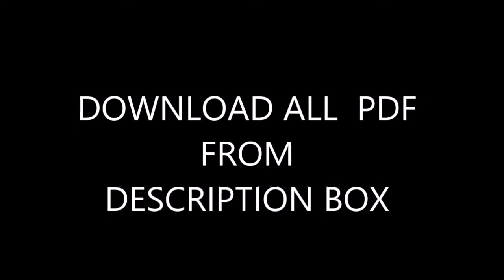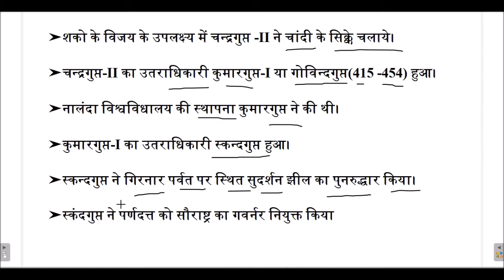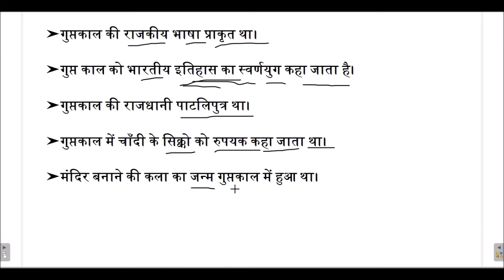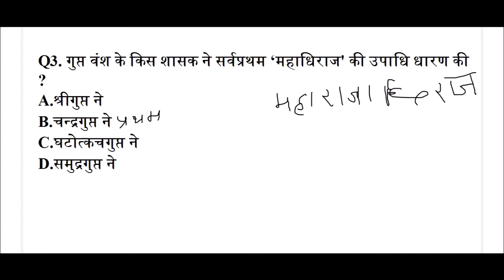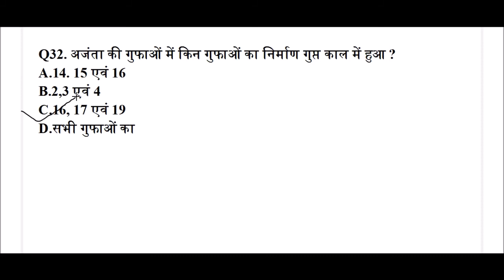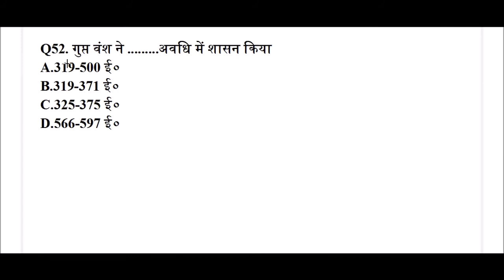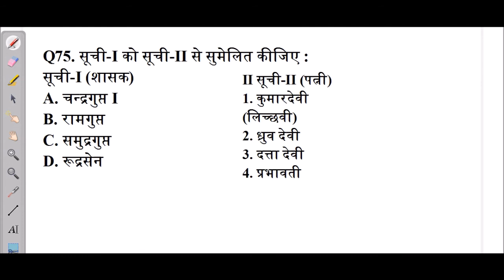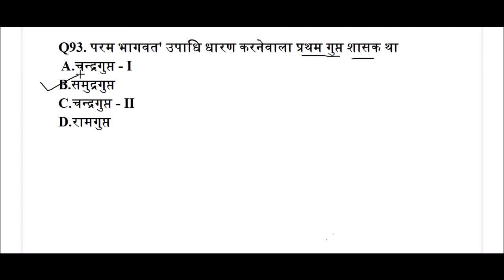गुप्त साम्राज्य वर्णन (बहुविकल्पीय प्रश्न के साथ) for NTPC/GROUP D/SSC/DEFENCE EXAM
05:00 AM- GENERAL SCIENCE(GS)
08:00 AM-MATHEMATICS
10:00 AM-GENERAL KNOWLEDGE(GK)
03:00 PM- COMPUTER SCIENCE
06:00 PM- Daily Vocab(SYNONYMS AND ANTONYMS / One word substitution)